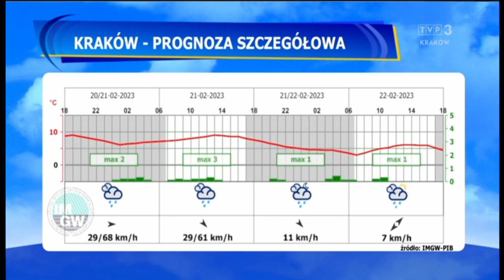Sylwia Micyk 20.2.2023